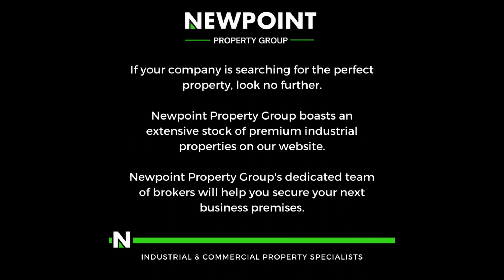Neat 599m2 Warehouse To Let in Anderbolt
This neat 599m2 warehouse is available immediately To Let in a safe and secure industrial park in the popular Anderbolt area. The Warehouse has great height to the eves with natural light flowing throughout the entire space, It is also equipped with a spacious yard, large on grade roller shutter door and three phase power supply.

The unit also offers a spacious reception area, multiple offices, kitchenette, ample undercover parking bays and ablution facilities for office and warehouse staff. The park is in a great location just off of Paul Smit road and in close proximity to the N12 and N17 highways.